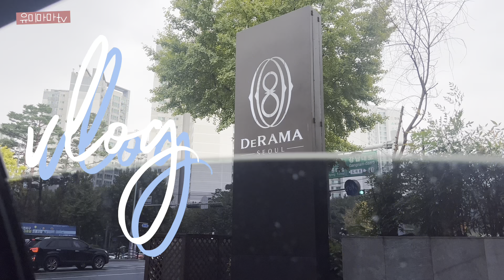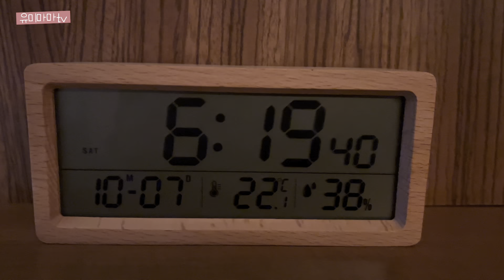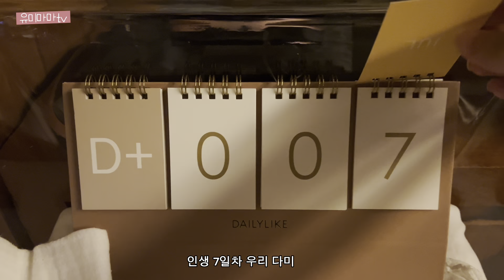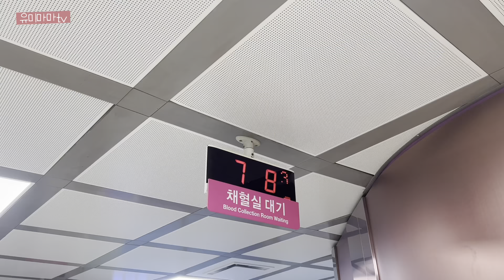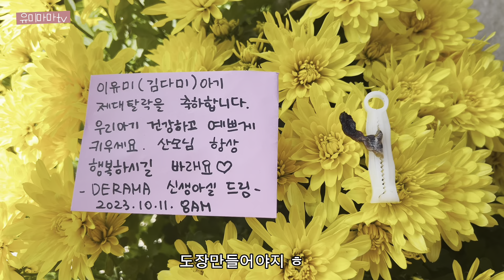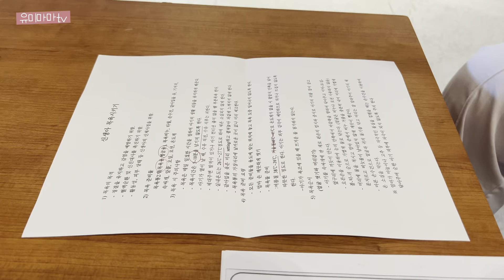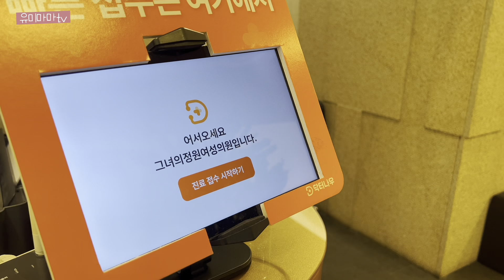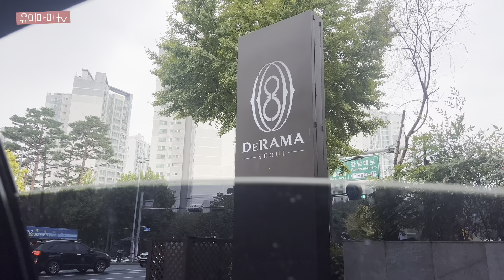volgㅣ드라마산후조리원 ㅣPresidentialSuiteㅣ제왕절개 출산ㅣ조리원일상